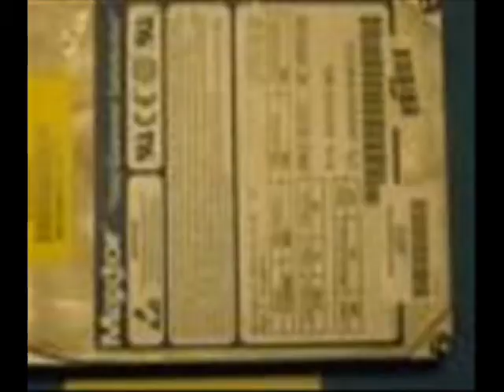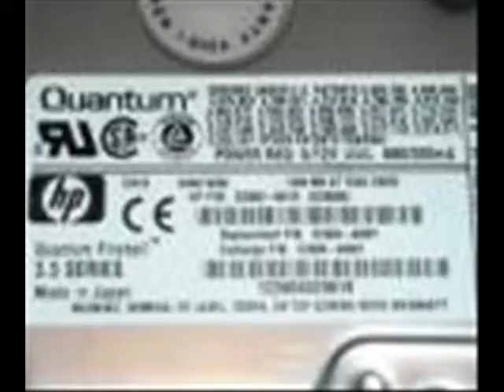AUCTIONEER SONG BY LEROY VAN DYKE FOR CB KELTONS AUCTION PLACE ORIGINAL SWAP MEET.COM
LEROY VAN DYKE SINGS THE AUCTIONEER SONG WHILE CB KELTON SHOW
SOME THINGS TO BE AUCTIONED OFF AT ORIGINAL SWAP MEET DOT COM
OR TO BID ON SOMETHING YOU MAY ENJOY. THERE IS A Wii GAME THAT
IS PRACTICALLY NEW...YOU MAY WANT TO CHECK OUT